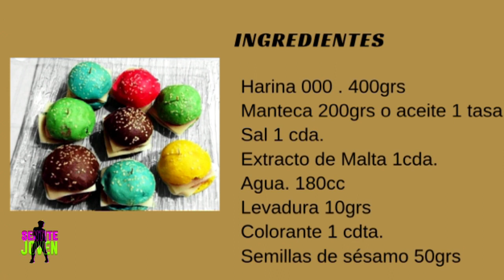COCINA FIT CON RODRIGO ONTIVEROS, HAMBURGUESAS CON PAN TRICOLOR